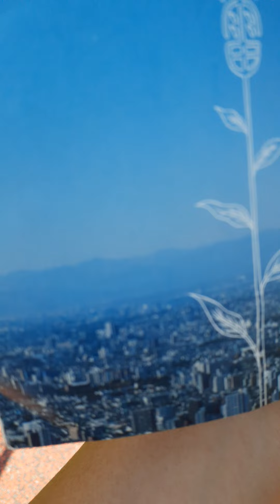歩きながらコブクロの蕾を歌ってみた